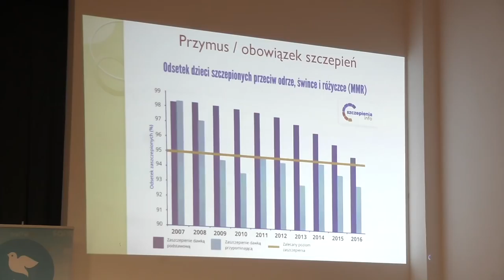Szczepienia - między nauką a ideologią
- Ludzie, którzy nie szczepią swoich dzieci, nie ponoszą ryzyka, a mają wszelkie benefity, które posiada społeczeństwo, właśnie dzięki programom szczepieniowym. Fakt jest taki, że coraz więcej Polaków nie szczepi swoich dzieci - mówił dr Sebastian Gałecki, etyk z Akademii J. Długosza w Częstochowie i Uniwersytetu Papieskiego Jana Pawła II w Krakowie

Jak podkreślał Mateusz Dzieduszycki, red. naczelny Salve TV, "tematyka szczepień budzi wielkie emocje, natomiast tytuł w kręgu nauki, oraz obecność autorytetów życia naukowego i życia kościoła, zobowiązuje nas do zachowania ram naukowych w świetle nauczania Kościoła".

- Profilaktyka jest możliwa zanim dojdzie do zachorowania. Jeżeli do zachorowania już doszło, na profilaktykę jest już za późno. Wszystkim nam zależy na zdrowiu dzieci, społeczeństwa. Nie jestem zwolennikiem szczepień, jestem zwolennikiem zdrowia - tłumaczył doc. Ernest Kuchar, lekarz chorób zakaźnych, wakcynolog z Warszawskiego Uniwersytetu Medycznego

Z kolei Konstany Radziwiłł, minister zdrowia zaznaczył, że "wielu z nas żyje dzięki szczepieniom".

- Musimy zdawać sobie sprawę z tego, że te choroby krążą wokół nas, wirusy, bakterie nie znikły wraz ze szczepieniami. Jeśli przestaniemy się szczepić, to szczególnie osoby słabe, nieodporne będą temu ulegały - mówił

Dr Iwona Paradowska - Stankiewicz, epidemiolog z Państwowego Zakładu Higieny podkreśliła, że "szczepienia nadal powinny być powszechne, ponieważ widzimy wiele przykładów u naszych sąsiadów, gdzie pojawiają się epidemie, ponieważ dzieci są nieszczepione. Jak dodawała, "w Polsce nie występują epidemie, dlatego, że jesteśmy zaszczepieni".

Z kolei prof. Andrzej Radzikowski, pediatra i wakcynolog z Warszawskiego Uniwersytetu Medycznego stwierdził, że "ruch antyszczepionkowy jest bardzo rosnący, co jest bardzo groźne. Lawina błędnych informacji tak narasta, że w końcu dojdzie do epidemii".

- Kościół nie może dać swojej opinii w tym tak bardzo złożonym problemie, bez realnych, twardych danych nauki jaką jest medycyna. Widzieliśmy, że ci, którzy to nadzorują i mówię to z głębokim przekonaniem, bo te osoby znam również z innych okoliczności, nie są lobbystami. Oni robią wszystko, żeby pomóc dzieciom, rodzicom, żeby dobro dziecka było na pierwszym miejscu. (...) Występowanie przeciwko systemowi szczepień, które jest wielkim dobrodziejstwem ludzkości, jest nieracjonalne i powiedziałbym, nieludzkie - podsumował abp Henryk Hoser SAC, ordynariusz diecezji warszawsko - praskiej

25 listopada 2017 roku w Wyższym Seminarium Duchownym Diecezji Warszawsko - Praskiej miała miejsce konferencja pt: "Szczepienia - między nauką a ideologią".

- świadectwa wiary
- poradniki duchowe
- programy informacyjne
- recenzje wartościowych książek
- reportaże historyczne